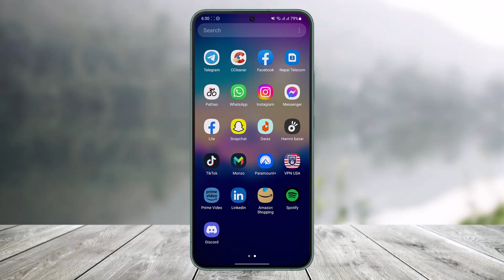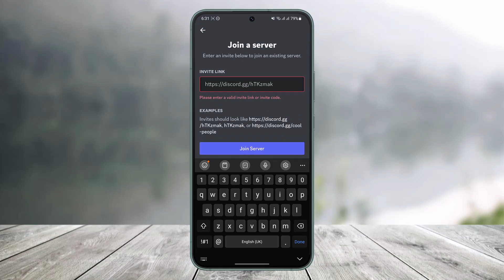How to Join a Discord Server on Mobile !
This video guides you in quick easy steps to join a specific server on your mobile app. So make sure to watch this video till the end.

~ Chapters:
0:00 Introduction
0:11 Things to Understand
0:37 Join Servers on Mobile
1:16 Conclusion